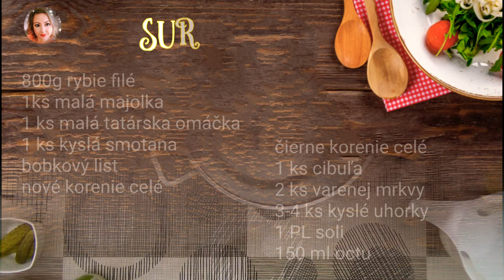Domáca "treska" - Var a peč s Martinkou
Video recept na domácu tresku - Var a peč s Martinkou

Suroviny na domácu tresku:

800g rybie filé
1ks malá majolka
1 ks malá tatárska omáčka
1 ks kyslá smotana
bobkový list
nové korenie celé
čierne korenie celé
1 ks cibuľa
2 ks varenej mrkvy
3-4 ks kyslé uhorky
1 PL soli
150 ml octu

!!!24 hodín necháme odstáť v chladničke!!!

Prajem Vám dobrú chuť 🍽️👩‍🍳😉

Var a peč s Martinkou